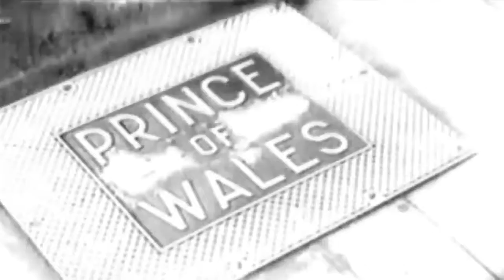JAPANESE NEWSREEL 04-27-1942 - 720P - MEMORIAL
Listed as Japanese newsreel, 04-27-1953 description   1 High ranking Japanese naval officer making announcement; several other officers and newsmen around him. 2 HA MLS HMS REPULSE (BB in dock. 3 MS Name on side of BB. 4 MS Sailor on BB with word, REPULSE written on his hat. 5 HMS PRINCE OF WALES (BB underway. 6 MLS Several Japanese bombers in flight in clouds. 7 A-G LS Manado, Celebes Island being bombed. 8 A-A LS Japanese planes flying over Manado dropping paratroops. 9 MLS Paratrooper coming down; planes and mountains in BG. 10 MS Many Japanese paratroopers gathered on field. 11 MS Many native men on field looking toward camera. 12 MLS Japanese paratrooper in combat uniform advancing thru tropical area. 13 MS Forward part of Japanese bomber in flight. 14 LS Several British cruisers being bombed.